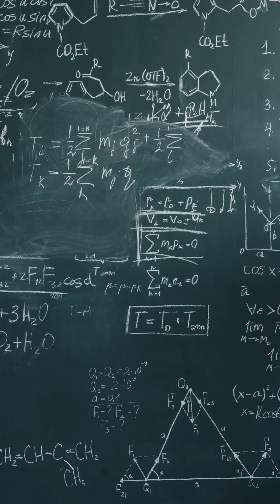Earth’s slowing down – and it’s kinda wild!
🌍 Did you know Earth’s rotation is slowing down?
Over millions of years, our days are getting longer—thanks to the Moon’s gravitational pull! In this video, we break down how tidal friction, shifting seasons, and even Earth’s magnetic field are all connected to this slow cosmic change. Plus, could Earth really become tidally locked to the Sun one day? Watch to find out—and drop a comment: what would YOU do with a 30-hour day?